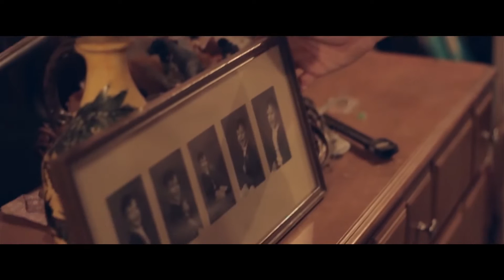Short Film Review: Post Apocalyptic Double Feature | Inspired By Minecraft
In this short film review, we take a look at not one, but two post-apocalyptic themed films: "Alone" by Brock Torunski (Ruffneck101) and "OUT HERE" by Alessio Morello (AFMvideoproductions).

The footage, images, and music featured in this video are for critical review and education, which is protected under the Fair Use laws of the United States Copyright acts of 1976. To the best of my understanding of the law, no copyright violation took place in this video.